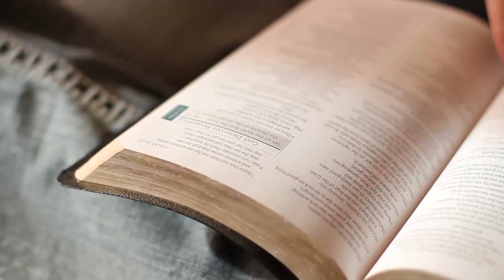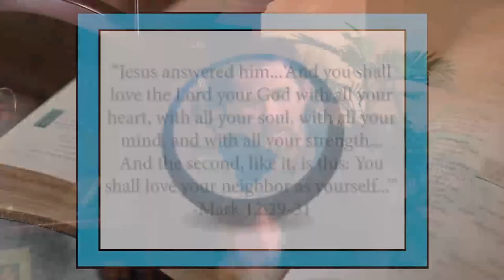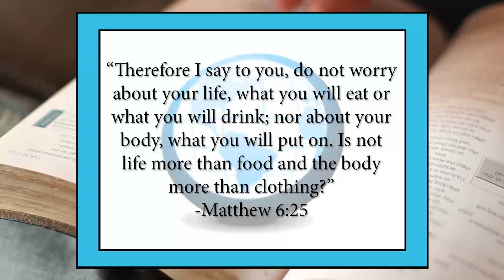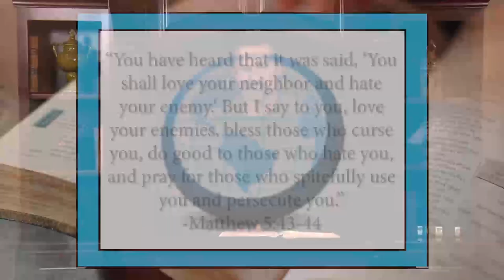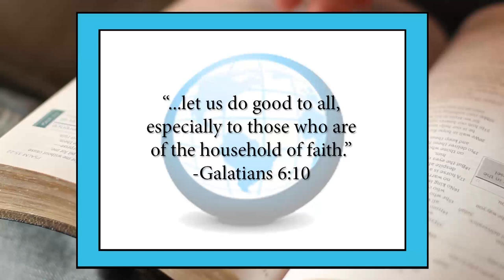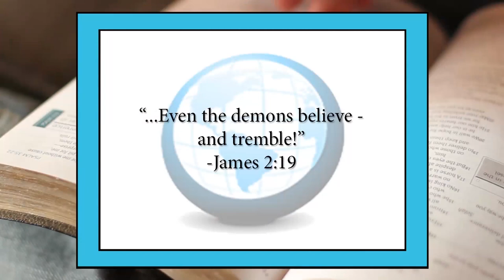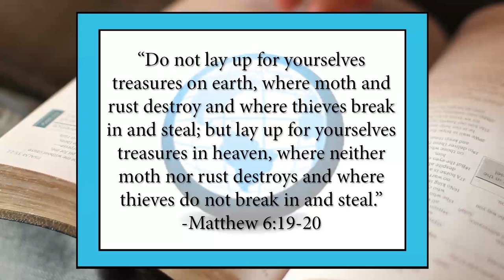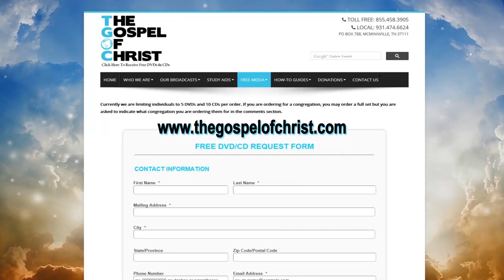Voice Of Jesus - Topical Lessons 4 - The Gospel of Christ - TL 4